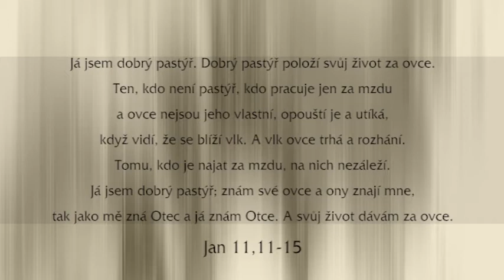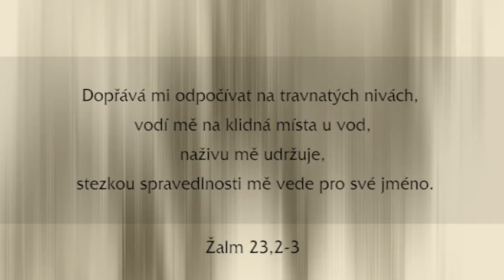IFKTV - Těšínské křesťanské minuty - 9.5.2017